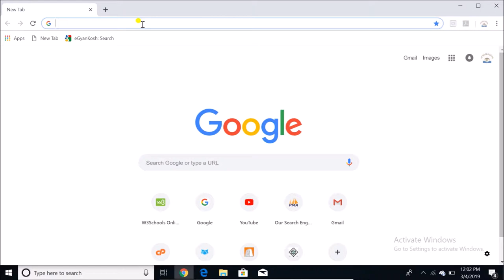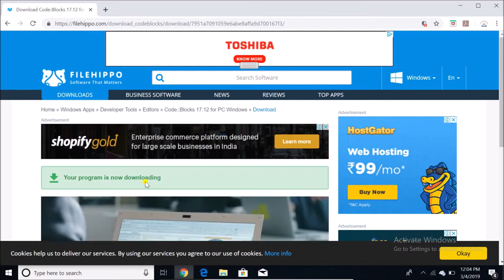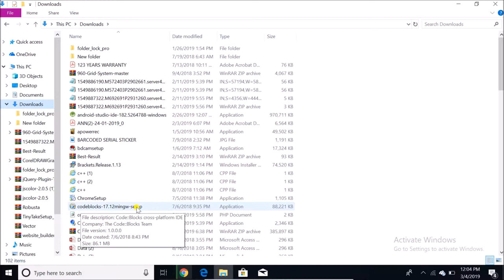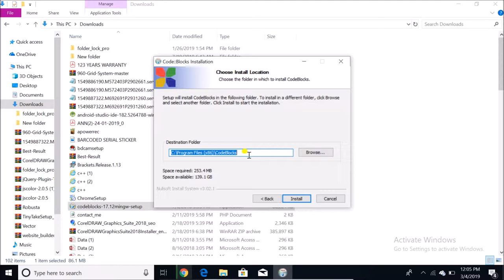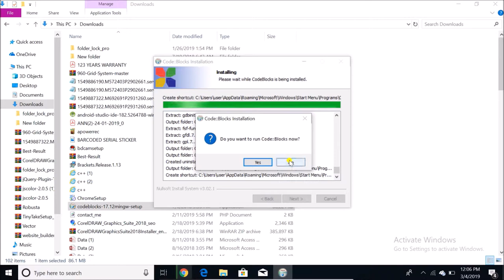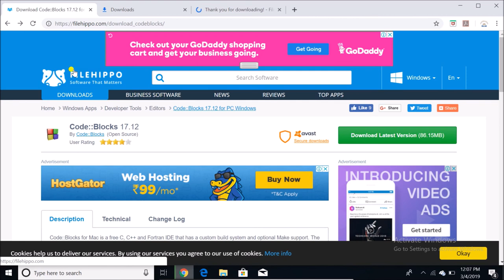C language Tutorial for Beginners to Advance - 04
In this tutorial, we focused on some important topic regarding to C language. You will able to download and run an IDE such as Code Blocks. Code Blocks is a powerful IDE which is used to develop a
heavy program and softwares also.

After finishing this video tutorial you can clear your all doubts regarding to download an IDE.